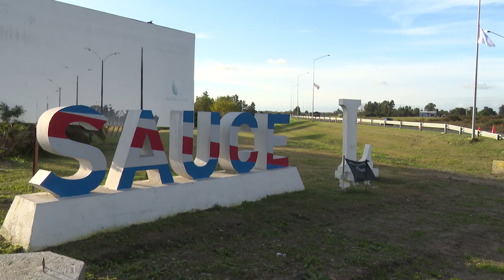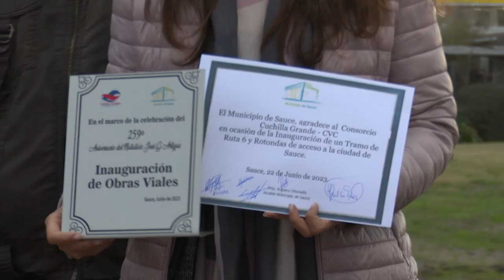MTOP inauguró obras de infraestructura vial en ruta 6, tramo Sauce y ruta 11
Este jueves 22, el ministro de Transporte y Obras Públicas, José Luis Falero, junto al subsecretario Juan José Olaizola, inauguró obras en el tramo de ruta 6 comprendido entre el by pass de Sauce y ruta 11.